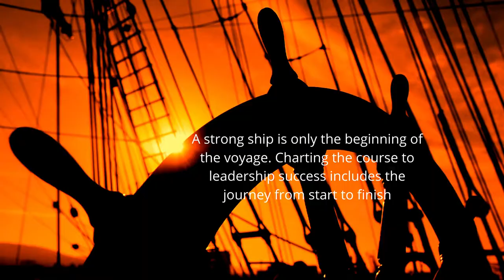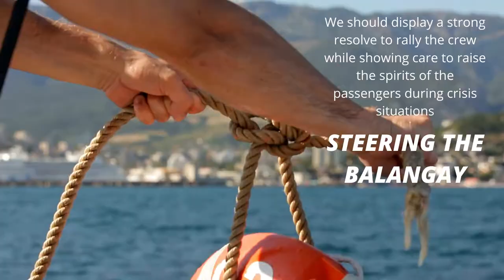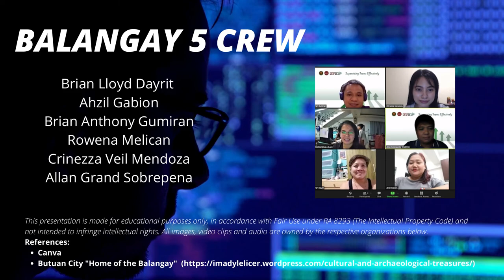LEVEL UP Capstone Project - Charting the Course: Trailblazing Approaches, Technologies & Strategies